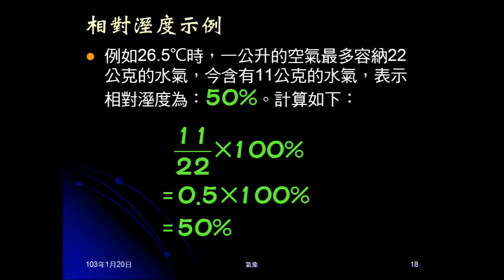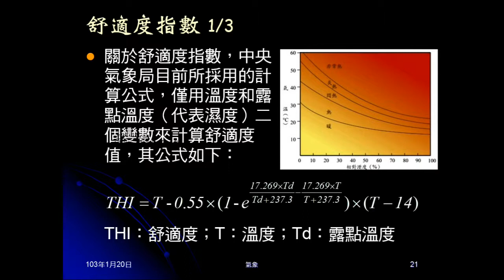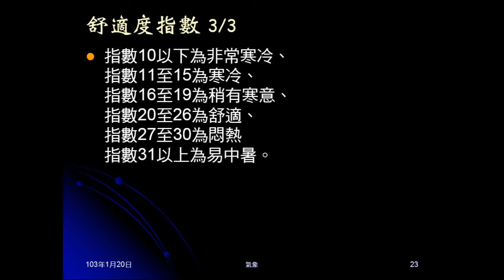102學年地科_大氣09：氣溫、相對溼度、舒適度指數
說明氣溫的意義及量測。介紹相對溼度及如何計算。解釋舒適度指數。